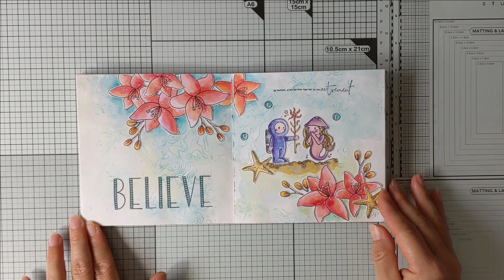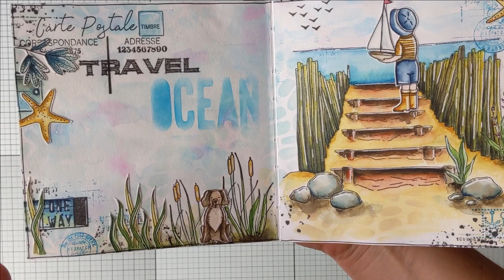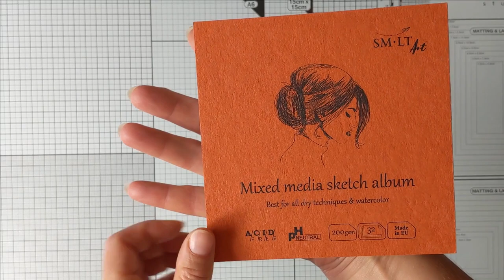Mon carnet de voyage : aquarelle et tampons Chou & Flowers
Je vous propose une présentation vidéo de mon carnet de voyage de cet été.
Il a été réalisé avec les tampons et pochoirs Chou & Flowers de la collection Couleur océan.
Toutes les couleurs sont de l'aquarelle.

Pour me suivre :
Mon Instagram :